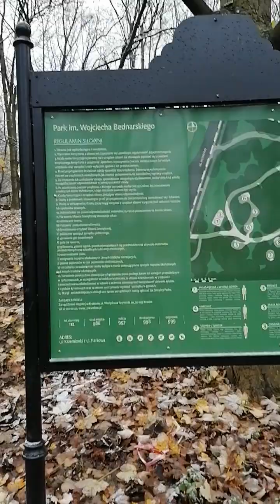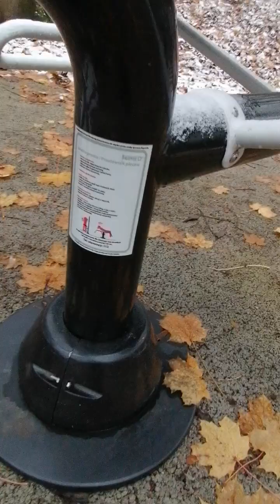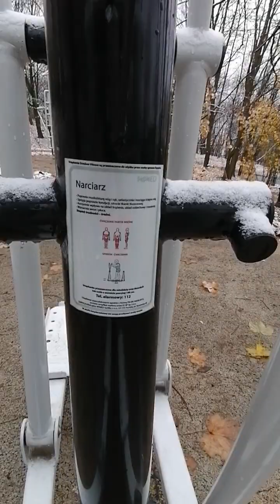Где есть бесплатные тренажёры? Тренажёры в парке. Обзор.